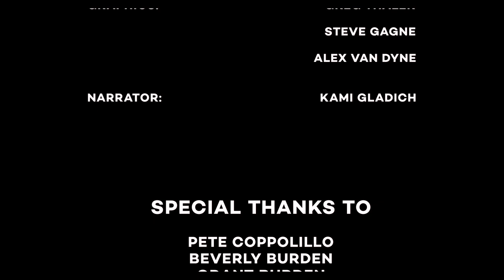Saviors of the Serengeti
Even the mighty animals of the Serengeti need protectors. The wildlife of the Grumeti concessions  have four extra players on the anti-poaching team: detection and tracking dogs from Working Dogs for Conservation. These American rescue dogs are trained to search vehicles for contraband like ivory and ammunition. Their speed and efficiency allow the anti-poaching unit to protect more wildlife. The dogs also help follow poachers’ tracks to make arrests.